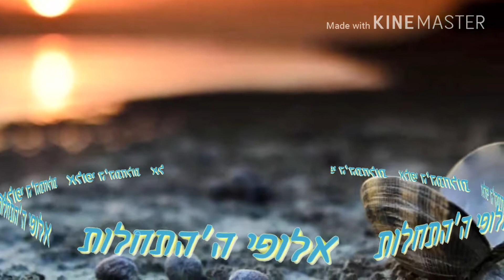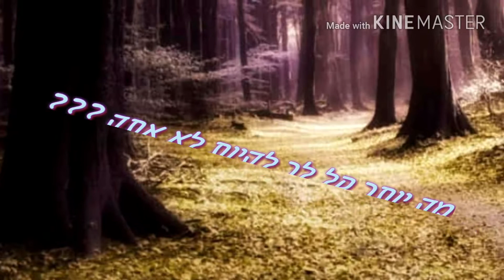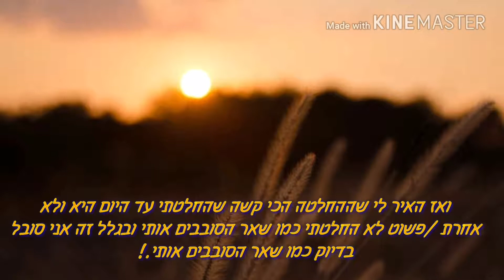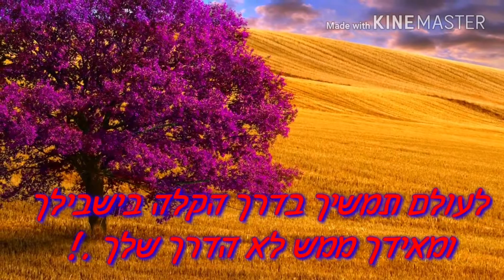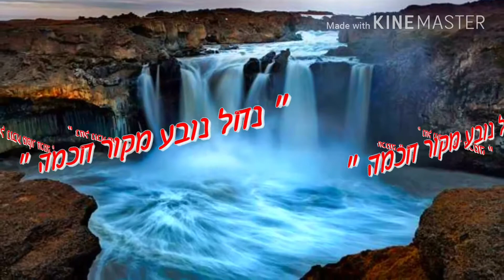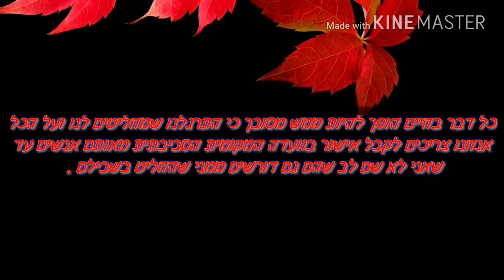למה לחשוב שזאת הדרך ...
יפה שעה א.ח.ת. קודם  .!